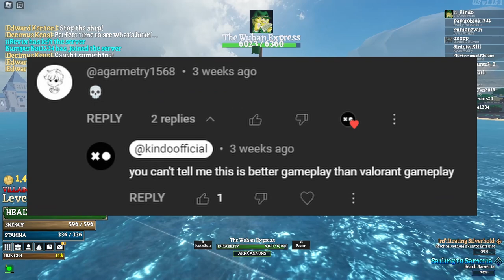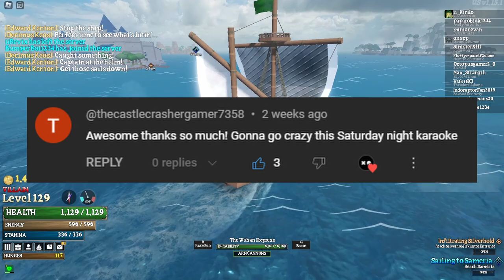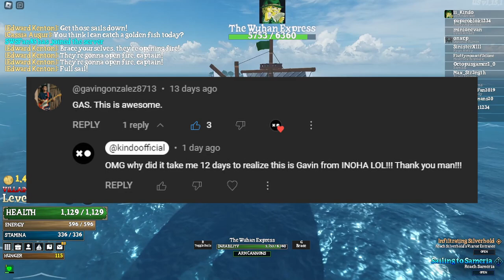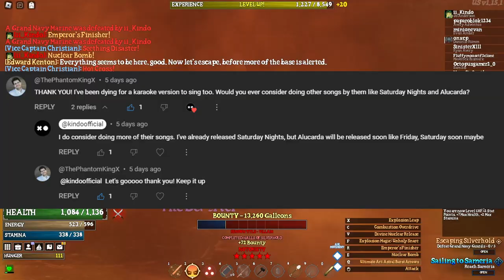INOHA COMMENTED ON MY VIDEOS!?!?!? | Campfire Comments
just going through some comments I got ever since I started this channel